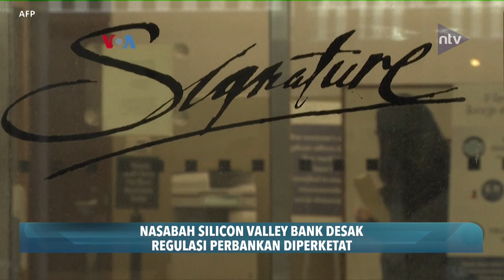Nasabah Silicon Valley Bank Desak Regulasi Perbankan Diperketat